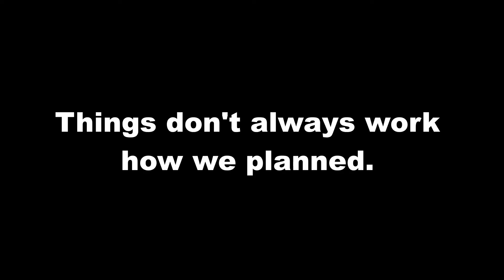Streak Snappers! Game 54 - February 7, 2019 (Anaheim Ducks @ Ottawa Senators)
Review of game 54 of the Ottawa Senators' 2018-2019 NHL season.